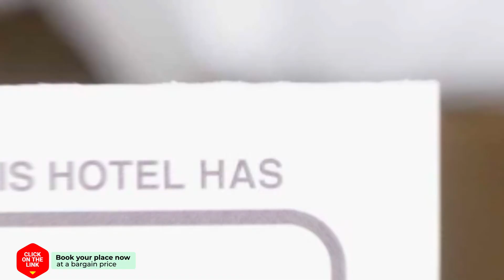The One Roomed Guesthouse hotel review | Hotels in Amsterdam | Netherlands Hotels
The One Roomed Guesthouse hotel video review. Hotels in Amsterdam, european 3 stars hotels.